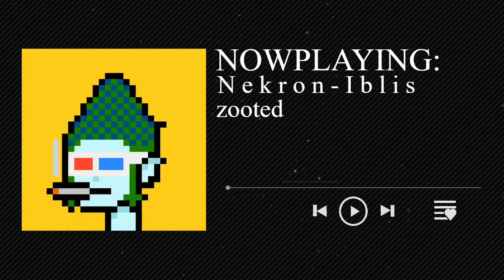N e k r o n - I b l i s : zooted